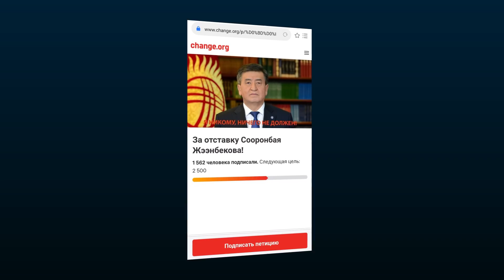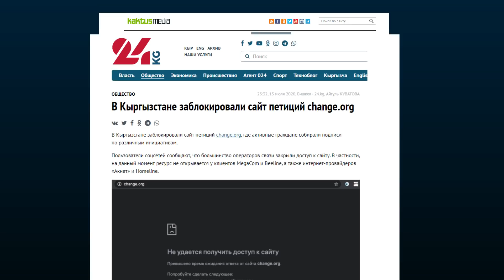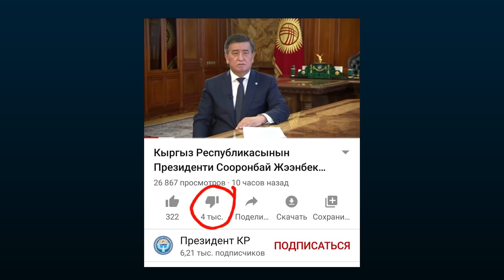Президент ЖЭЭНБЕКОВ ИСПУГАЛСЯ ОНЛАЙН-ПЕТИЦИИ? \\ 17.07.2020 \\ Апрель ТВ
Президент Сооронбай Жээнбеков: "Такой свободы слова, как у нас, нет во многих странах мира".

Полгода спустя: в Кыргызстане приняли закон о цензуре интернета и заблокировали онлайн-платформу Change.org, где была размещена петиция за отставку Сооронбая Жээнбекова.